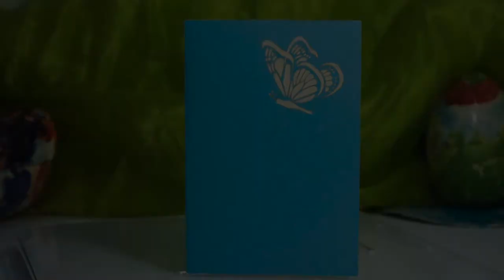LIN Pop Up Karte Grußkarten Geschenk Muttertag Geburtstag Schmetterling